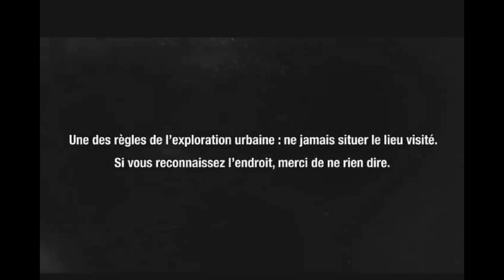CE CIMETIÈRE EST ABANDONNÉ DEPUIS PLUS DE 100 ANS urbex 87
Tombeaux ouverts, rites sataniques, pillages… bienvenue dans le cimetière de l’horreur

À l’abandon depuis les années 20

urbex​​​ , est une pratique qui consiste à visiter des lieux construits par l'homme, mais a ce jour abandonné ou la nature reprends souvent ces droits
elle est dangereuse et interdite ne le reproduisez pas !